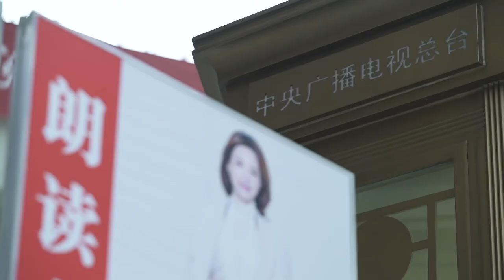Henan Citizens Commemorate the Centenary of the Founding of the Communist Party of China.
This year marks the centenary of the founding of the Communist Party of China. Over the past 100 years, people in the Central Plains have been closely following the footsteps of the Party.

The "Reading Pavilion" launched by China Media Group has been established in Zhengzhou Library in Zhengzhou city, central China’s Henan Province. With the reading pavilion as the carrier, Henan citizens have sent their most sincere blessings for the Party's birthday.